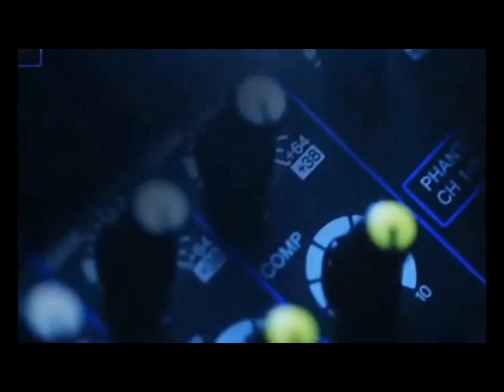Song Fest Usamah Abd Wahab SMA Islam Bumiayu (Cover)